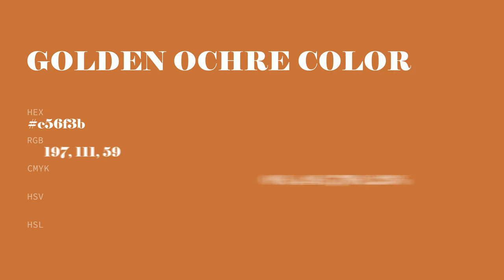Golden Ochre color c56f3b hex color - Orange color - Cool color c56f3b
What color is Golden Ochre ? c56f3b hex color - Orange color - Cool color c56f3b

Hex c56f3b Color Code is also known as Golden Ochre color.

Hex c56f3b Color code in RGB color code model is created after adding 77.25% red color, 43.53% green color and 23.14% blue color.
Hex c56f3b Color code in CMYK color (process color) code model is generated after subtraction of 0% cyan, 43% magenta, 70% yellow and 22% black.